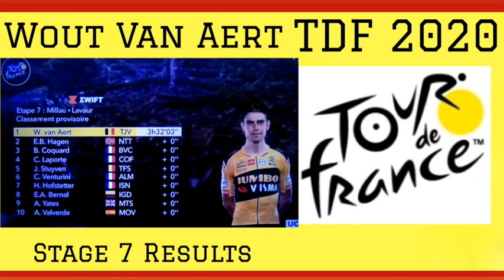Wout van Aert Wins Again | 2020 Tour de France | Stage 7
2020 Tour de France, Stage 7 Results & Stage 8 Preview.

Stage 7 completed Wout van Aert from Belgium and Team (Jumbo-Visma) winning his third overall individual stage and second of this year's Le Tour.
2nd Edvald Boasson Hagen Team NNT. 3rd Bryan Coquard Team BVC. Wout takes this years third Jumbo-Visma's win, he timed his sprint perfectly to pass Edvald Boasson Hagen at the finish line. Back in pack Alaphilippe looked to be in the mix but he bumped into Stuyven and that ended his chances. Sagan takes back green, he didn't contend for the stage win because of a mechanical (dropped chain) in the sprint.

In the white jersey standings Pogacar's mechanical (puncture) and lost himself 1'21" and the jersey lead. Richard Carapaz, lost the same amount of time.

Inside the last 25km and a strong tailwind, Ineos Grenadiers went to the front and forced another split in the front group, catching out Landa, Mollema, Porte, Pogacar, Dan Martin and Chaves all being on the wrong side of the gap.

We are here to provide Stage 7 results, GC, Stage 8 map & profile plus predictions and jersey standings.

Will Yates hold onto the coveted yellow jersey or will it change hands?

2020 Tour de France Standings.

1. Adam Yates (GBR) — 30:36:00
2. Primoz Roglic (SLO) — +:03
3. Guillaume Martin (FRA) — +:09
4. Egan Bernal (COL) — +:13
5. Tom Dumoulin (NED) — +:13
6. Nairo Quintana (COL) — +:13
7. Romain Bardet (FRA) — +:13
8. Miguel Angel Lopez (COL) — +:13
9. Thibaut Pinot (FRA) — +:13
10. Rigoberto Uran (COL) — +:13
11. Julian Alaphilippe (FRA) — +:15
16. Tadej Pogacar (SLO) — +1:28
21. Richard Carapaz (ECU) — +2:02

1. Peter Sagan (SVK) — 138 points
2. Sam Bennett (IRL) — 129
3. Wout van Aert (BEL) — 106
4. Bryan Coquard (FRA) — 105
5. Alexander Kristoff (NOR) — 93

1. Benoit Cosnefroy (FRA) — 25 points
2. Michael Gogl (AUT) — 12
3. Nicolas Roche (IRL) — 11
4. Primoz Roglic (SLO) — 10
5. Alexey Lutsenko (KAZ) — 10

1. Egan Bernal (COL) — +30:36:13
2. Enric Mas (ESP) — :09
3. Sergio Higuita (COL) — +:28
4. Tadej Pogacar (SLO) — +1:15